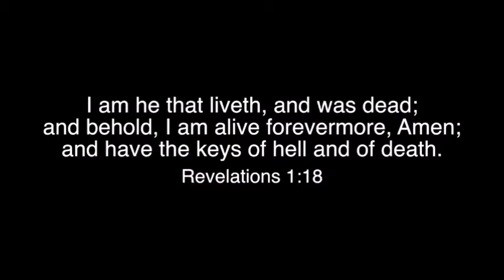Easter Service 041220 Final